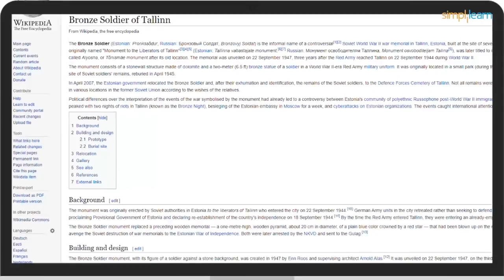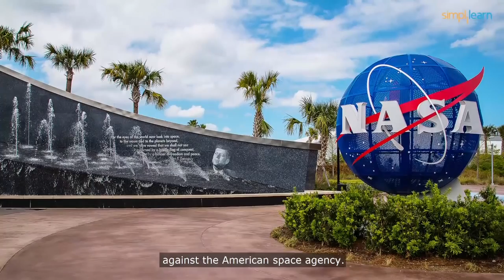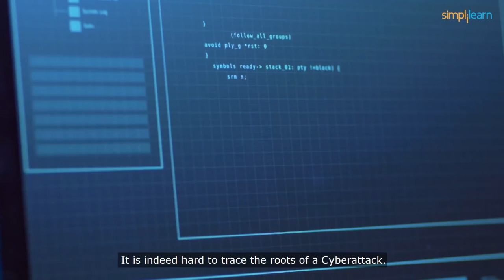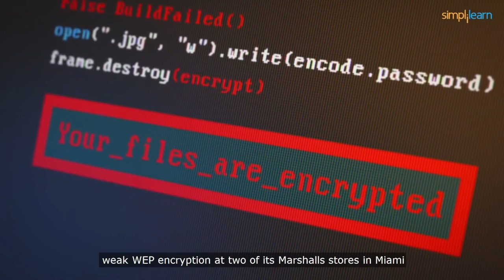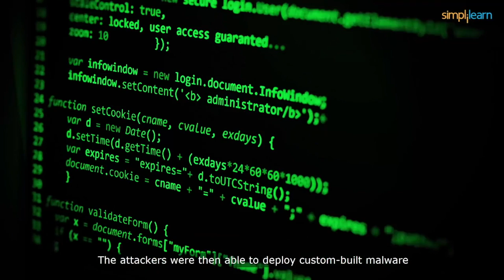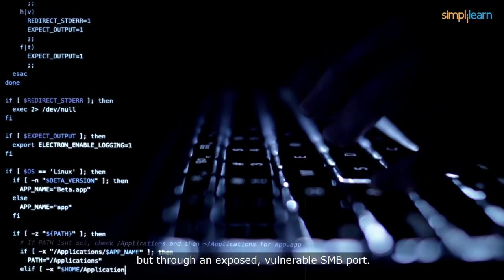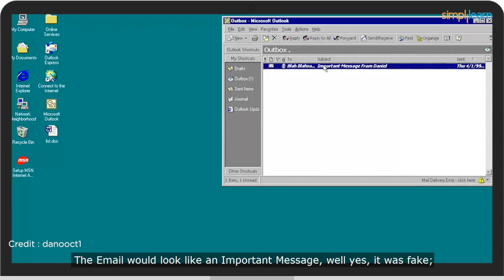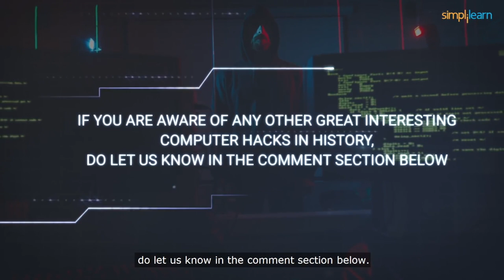Top 10 Cyber Attacks in World | Top 10 Cyber Attacks of All Time | Cybersecurity | Simplilearn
️🔥 Professional Certificate Program in Cybersecurity, delivered by Simplilearn in collaboration with Purdue University

This video on the Top 10 Cyber Attacks In History will acquaint you with the top ten biggest cyber attacks of all time. This Simplilearn video provides an overview of the top cyber attacks and their repercussions. So, let's get started and look at a few of the most dangerous cyber attacks humankind has ever witnessed.

Introduction 00:00:00
Estonia Cyber Attack  00:00:18
Ukraine Power Grid Cyber Attack  00:01:08
NASA Cyber Attack  00:01:48
Sony Pictures Cyber Attack  00:02:35
TJX Cyber Attack  00:03:28
Stuxnet Cyber Attack  00:04:13
The Home Depot Cyber Attack  00:05:16
Sony PlayStation Cyber Attack  00:05:48
WannaCry Ransomware Cyber Attack  00:06:47
Melissa Virus Cyber Attack  00:08:03

✅ About Professional Certificate Program In Ethical Hacking And Penetration Testing

The professional certificate program in ethical hacking and penetration testing empowers you with a skill set to analyze the threat landscape and create strategies to ensure system stability and security. Master essential cybersecurity skills through hands-on training in real-world cases.

✅ Key Features
- 8X higher interaction in live online classes by industry experts

✅ Skills Covered
- Ethical Hacking
- Cryptography Concepts
- IDS Firewalls and Honeypots
- Network Security
- Vulnerability Assessment
- Penetration Testing
- Reconnaissance
- Web App Threats
- Generating Payload
- Exploiting and Gaining Access
- Anonymity Concept